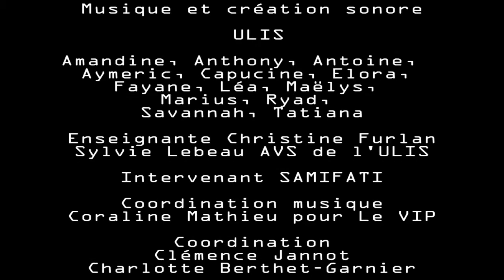les migrands Léo et Léa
réalisation
classe de CP - école Pierre et Marie Curie à Saint-Nazaire:
Annelyse, César, Ceyda, Elisa, Feryelle, Garance, Garance, Goulwenn, Imrane, Louna, Malo, Mathéo, Nassu, Nino, Raphaëlle, Sabel, Siloé, Swan, Tom et Yliana

enseignante
Sonia Nicosia

intervenante
Pauline Rébufat

musique
ULIS - école Pierre et Marie Curie à Saint-Nazaire:
Amandine, Anthony, Antoine, Aymeric, Capucine, Elora, Fayane, Léa, Maëlys, Marius, Ryad, Savannah et Tatania

enseignante
Christine Furlan

AVS de l'ULIS
Sylvie Lebeau

intervenant
SAMIFATI

coordination atelier musique
Coraline Mathieu pour le VIP

coordination
Clémence Jannot et Charlotte Berthet-Garnier

accompagnement projet
Le Théâtre scène nationale de Saint-Nazaire, le Cinéma Jacques Tati et le VIP, dans le cadre des Parcours d'Education Artistique et Culturelle mise en place par la ville de Saint-Nazaire et l'Education Nationale

remerciements
Toute la classe de CP  remercie chaleureusement Caroline Gérard Houdet AVS, Eliane pour le ménage, le Théâtre de Saint-Nazaire pour le matériel, Clémence, Charlotte et Pauline.